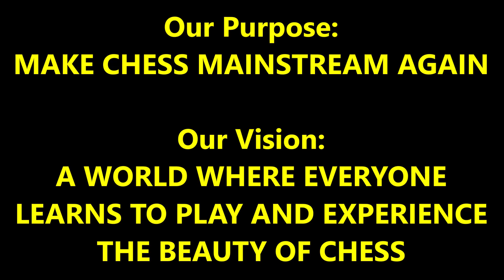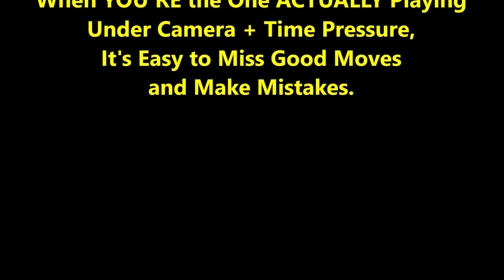Never Seen The Grob 1(.g4) Attacked Like This! Dangerous Dante vs FM Mark The Duck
You've never see the Grob attacked like this!